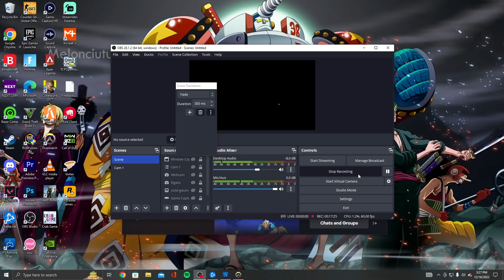ACUAL TANK DIFF *NO CLICKBAIT*